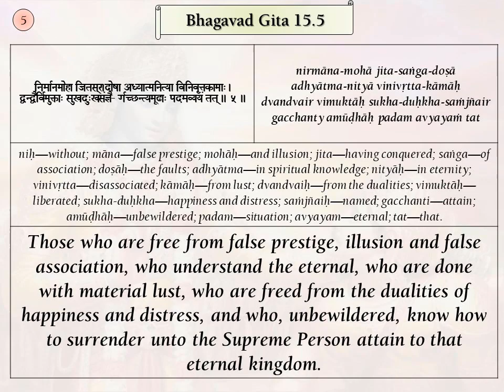Srimad Bhagavad Gita Verses, BG 15.5